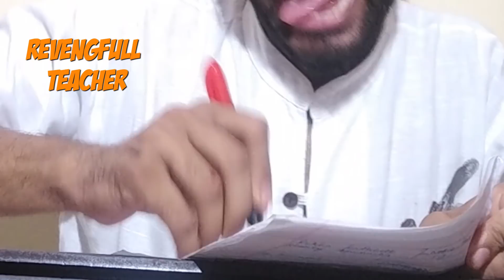TYPES OF TEACHER | CORRECTING EXAM PAPERS